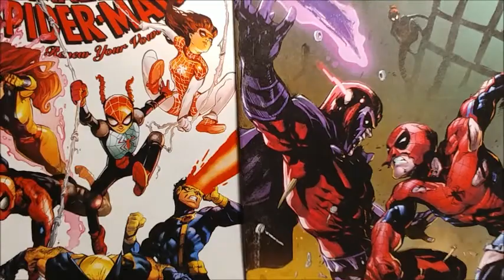Let's talk and draw Jon Kent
Superman Rebirth has made Superman into one great series to read. And I think most of that praise is in thanks to his son Jon Kent.

Let me know what you like or dislike about my videos and let me know what you wanna see in the future!